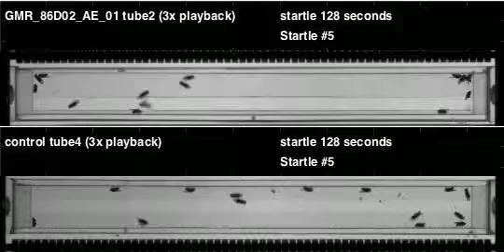GMR_86D02_AE_01_shi_Apollo_20120530T094215 buzz (seq2)